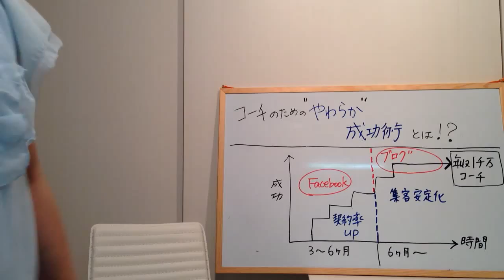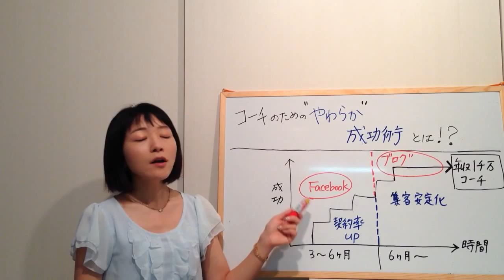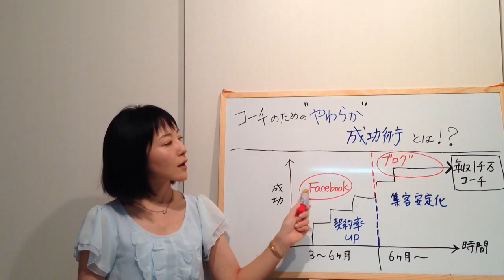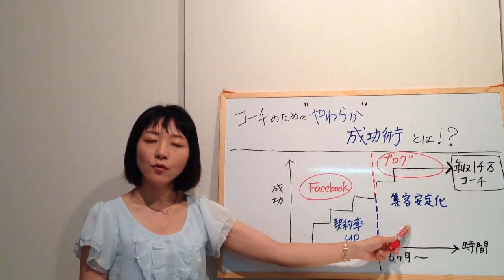Facebook⇒ブログ構築ステップ 「年収１千万コーチ”やわらか成功術”」とは！？【やわらかセールスコーチング】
◆”7人中５人”のコーチが１００万を突破してしまった
「やわらかセールス３ステップ」とは！？

◆LINE公式では
プライベートな情報も配信しています＾＾
こちらから登録できます。

松尾可奈（やわらかセールス）で検索したら出てきます！
＠kana_matsuo

◆Facebookお友達申請できない場合は、フォローボタンをポチッと押して頂ければ幸いです＾＾♪

◆コーチ、コンサル、セラピスト
その他の個人事業主のための
お役立ち情報を以下でお伝えしています＾＾

好きな事で副業起業スタートのさせ方
差別化できる商品作りの方法
初心者からの集客のステップ
脳科学心理学を使ったコーチング技術

などなどお伝えしています。

今すぐ無料で登録するかたはコチラから！！

毎日１９時に７日間無料配信！
【無料　動画付き！】
★１日目★　副業コーチで月２２３万達成したプロフィール術とは！？

★２日目★　コーチ１年目の“年収１千万の別れ道“３つの優先順位とは？

★３日目★　コーチ１年目に踏み外さない「リアル•ポジション」とは？

★４日目★　月収１００万越えのコーチ達が“契約１ヶ月前”に準備していた事とは？

★５日目★　Facebook&ブログを使った ”やわらかブランデイング集客術”とは！？

★６日目★　体験セッションでやわらかく高額契約できる 「４つの必勝項目」とは？

★７日目★　２０万以上の契約になる「メニュー料金設定」３種類とは！？

今すぐ無料で登録する！！

◆【やわらかセールス１００万講座のFacebookページ】
「いいね！」押していただけると大変嬉しいです＾＾

◆副業コーチでも
１ヶ月後には
２０〜３０万の
有料契約がつぎつぎに
取れるのはどうして？

お客様の声はこちら！！

◆　松尾可奈のプロフィール　◆

株式会社マネージャー&スピリット　代表取締役
一般社団法人やわらかセールスコーチ協会　代表理事

社会貢献をしたいという思いが強いがためセールスできない人のための『やわらかセールス100万講座』を提供。
コーチング業界にとどまらず、あらゆる業界のコンサル、スピリチュアル、カウンセラー、セラピスト、整体師、社労士、弁護士、税理士、美容ダイエット関係者、講師業、などなど多数の業界関係者が受講。

受講生は、日本国内以外にもアメリカ、ヨーロッパ、アジアなど国外問わず全国から講座、セミナー、セッションの問い合わせあり。

看護師を副業でしながら関わった時は、セッション参加者7人中5人が　1か月で0から売り上げ100万円突破。
現在は、ゼロスタートの受講生が多いにも関わらず１３０名以上が４ヶ月後には１００万〜１０００万以上の成約を達成した実績を持つ。

ビジネスの結果成果が出づらいと言われるコーチングスクールの中でトップクラスのビジネスの実績を誇る。

自身は、元看護師として延べ3万2千人をサポートしてきた経験を生かし対応。
看護師をしながらホームページ、ブログ無しで副業コーチで月223万を達成。
独立起業してからは、会社２つを設立。
その後、起業して２年目には、年商１億５０００万の会社へと成長発展させる。

私はもともと看護師新人時代、同期叱られNo.１の看護師でした。
看護師として長年、働いてきたので、営業経験が全く無い、ビジネス音痴からのスタートでした。
なので、ビジネス経験がない初心者の方の気持ち、セールスが苦手な人の気持ちがとってもよくわかります。
世の中の社会貢献となる商品をやわらかセールスで広めて、幸せ溢れる世界にする という理念を掲げ活動中です。

一般社団法人　やわらかセールスコーチ協会
株式会社　マネージャー&スピリット

代表取締役　　　松尾可奈